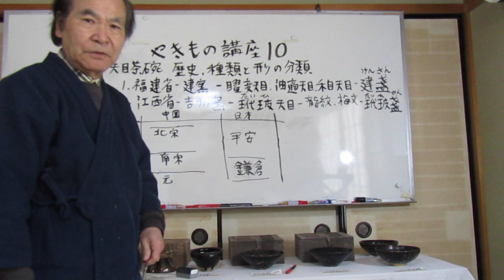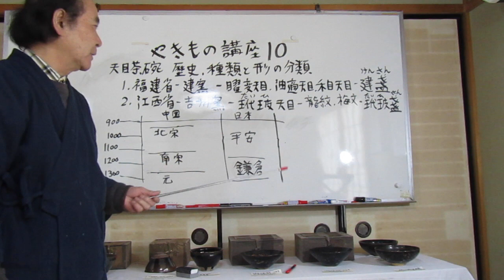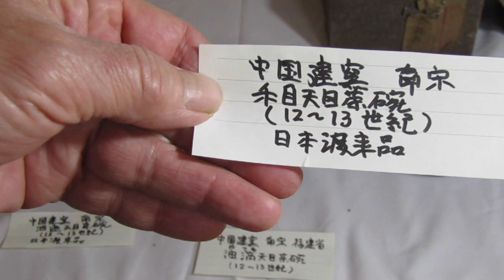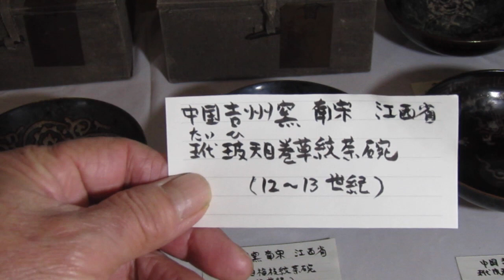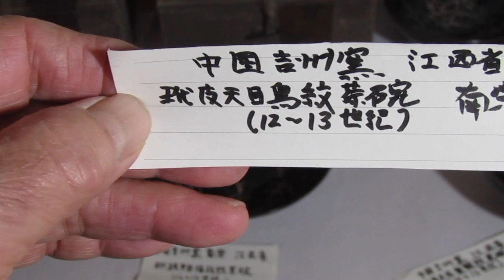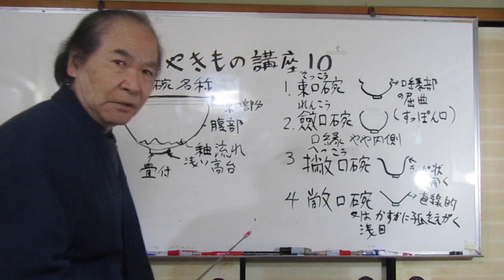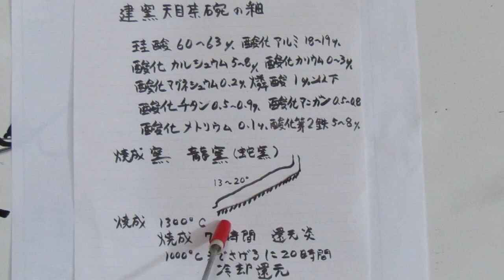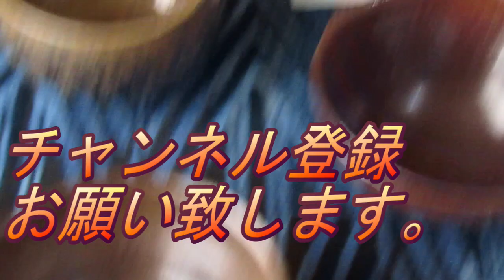やきもの講座 10 天目茶碗、歴史、種類と形の分類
荒川明の陶芸ギャラリー　やきもの講座 10　天目茶碗、歴史、種類と形の分類。油滴天目、禾目天目、玳玻天目,、天目釉、茶碗の形、天目釉、窯,天目台。
荒川明の陶芸ギャラリーの作品は
★荒川　明の陶芸ギャラリー
★楽天市場
★Amazon
から購入が出来ます。
★ぐいのみはぐいのみで検索

★観光陶芸体験教室
遠州湖東窯舘山寺工房
ご予約はこちら